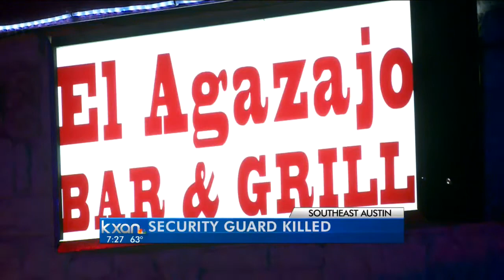Police: Security guard killed outside SE Austin bar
Homicide detectives are investigating after a security guard was killed outside of a Southeast Austin bar early Sunday morning.